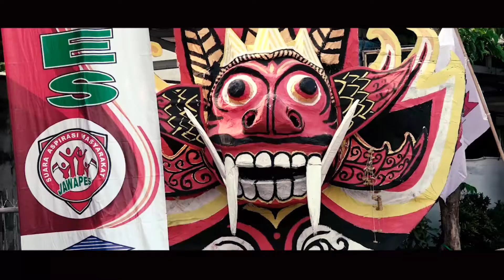JILID 6 RUWAT KAMPUNG SUROBOYO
doc